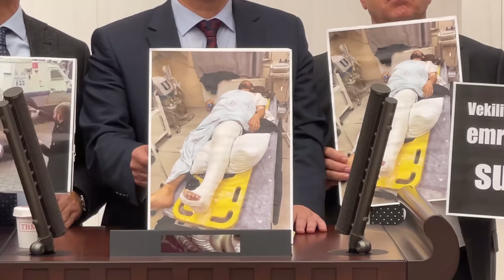POLİS ŞİDDETİ GENEL KURUL’DA PROTESTO EDİLDİ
HDP Parlamento Grubu, milletvekilleri Habip Eksik ve Sait Dede’nin uğradığı polis şiddetini Meclis Genel Kurulu’nda protesto etti. Meclis Başkanvekili Haydar Akar, saldırıyı kınamak yerine Genel Kurul’a ara verdi.

Halkların Demokratik Partisi (HDP) Parlamento Grubu, Iğdır Milletvekili Habip Eksik ve Hakkari Millletvekili Sait Dede’ye yönelik polis saldırısını Meclis Genel Kurulu’nda protesto etti. HDP Eş Genel Başkan Yardımcısı Mehmet Rüştü Tiryaki, seçilmişlere yönelik iktidar eliyle teşvik edilerek sistematik hale gelen kolluk şiddetinin, kurumsallaşmış hesap sorulamazlık pratiğinin önüne geçilmesi, etkin bir soruşturma ve kovuşturma mekanizmasının sağlanması amacıyla Meclis Araştırması açılması için önerge verdi.

Tiryaki, kürsüye Habip Eksik’in hastane fotoğrafının yer aldığı dövizle çıktı.